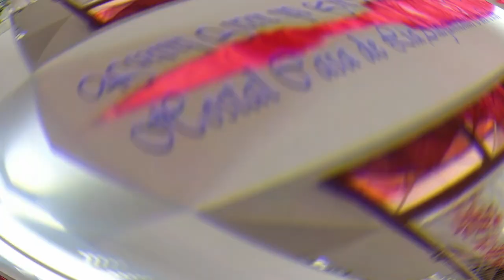Hostal Casa de Lia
La puedes alquilar en la siguiente URL Hostal Casa de Lía es un chalet ubicado en el corazón de Gibara. Cuenta con 3 pisos y se alquila en la modalidad de casa completa. Acojedora y confortable.

Se alquila nuestra casa completa acogedora, céntrica totalmente climatizada, sala, cocina comedor y baño en la primera planta. 2 cuartos independientes climatizados y un baño en la segunda planta, una pequeña piscina en el 3 piso con barra y techada con vistas espléndidas.